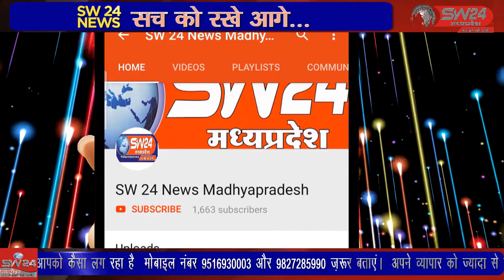khargone- रोटरी क्लब खरगोन सिटी ने आज मातृशक्ति विशेष दिवस मनाया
रोटरी क्लब खरगोन सिटी ने आज मातृशक्ति विशेष दिवस मनाया जिसमें क्लब के मेंबर कमलजीत सिंह गांधी और प्रोजेक्ट चेयरमैन मनीष जैन ने बताया की आज क्लब की महिला रोटेरियंस ने स्वयं अपने हाथों से रोटरी आहार केंद्र पर वितरित होने वाले भोजन की सेवा की और मुख्य चैराहों पर हम सबकी सेवा में लगे पुलिस जवानों को सेनीटाइजर और स्वल्पाहार की सेवा की खरगोन से ब्यूरों की रिर्पोट